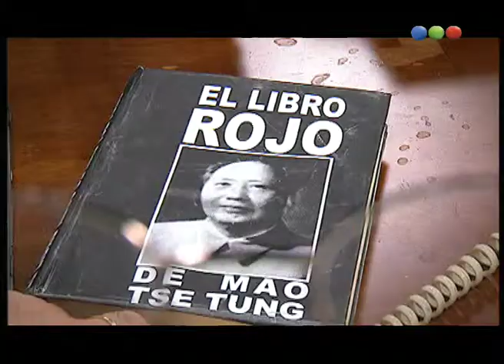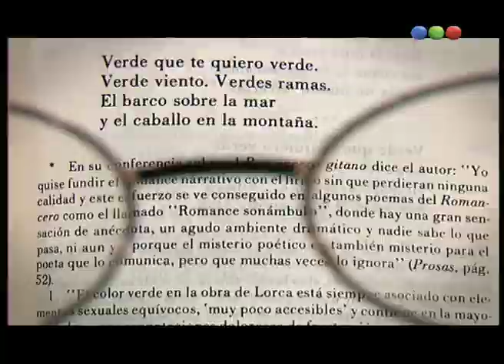Verde que te quiero verde, García Lorca - Ver para Leer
Ahora, Verde que te quiero verde, García Lorca.